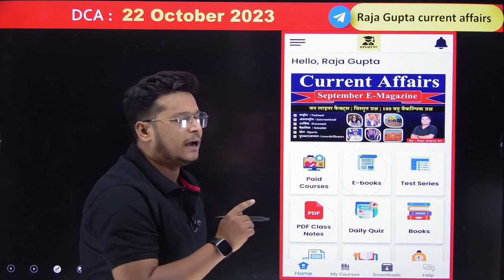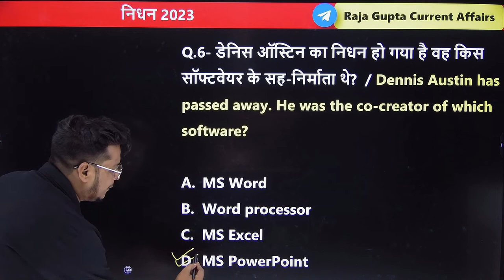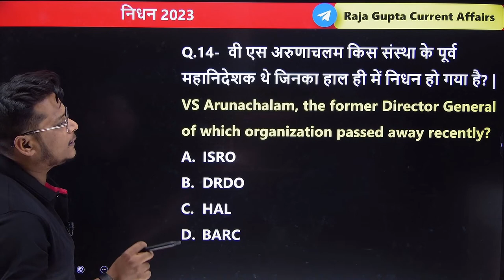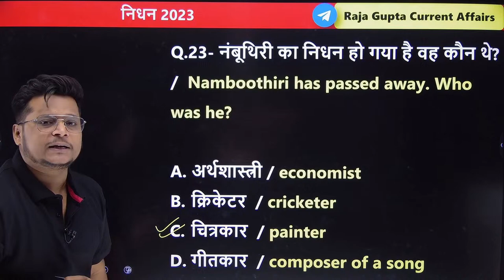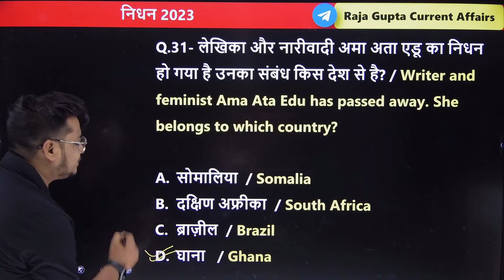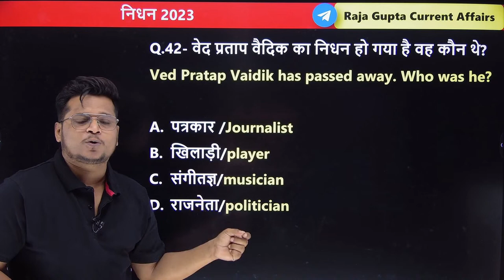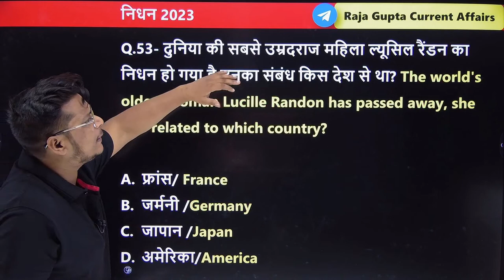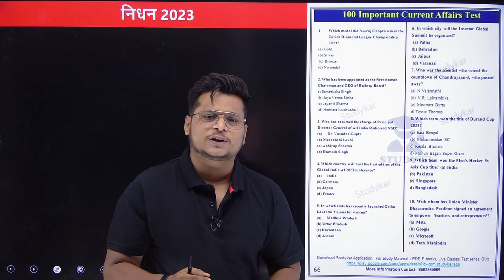Current Affairs 2023 : चर्चित निधन 2023 | Death in News | January to October 2023 | Raja Gupta Sir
Current Affairs 20223 :  चर्चित निधन 2023 | Important Current Affairs 2023 |